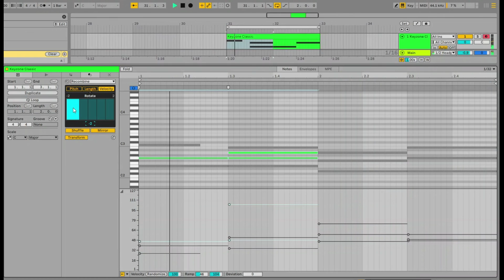Ableton Live 12 - “RECOMBINE”- midi transformation tool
🚀Download Free - The Ultimate Guide to Ableton Live: Tutorials and Courses for Music Producers

My name is Vince D and in this video I go over how to use Ableton Live 12 - “RECOMBINE”- midi transformation tool, its really cool!

👉 Mixing & Production Services - Hire me!